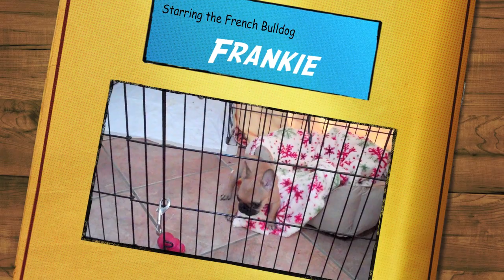Frankie's Song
Frankie the French Bulldog sang the blues when he wasn't allowed to come out and play.